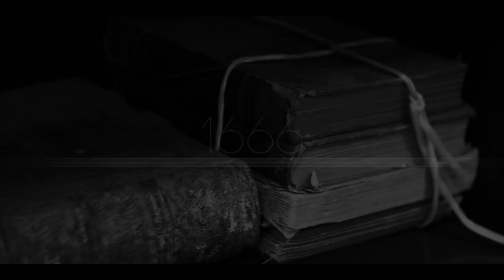E3 2015 - Interview with Patrice Desilets (Assassin's Creed and Ancestors)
Timestamp shortcuts listed below. The father of Assassin's Creed himself, Patrice Desilets, joins me for a chat about Assassin's Creed, Panache, and his newest title Ancestors: The Humankind Odyssey! Note: the picture quality is slightly blurry as I was using a new camera and had some autofocus issues that I tried to lessen in post. Apologies, and hope you all enjoy this special interview! :)

0:00 - Has Patrice played any of the recent AC games?
5:10 - Was there ever any talk about Patrice helming AC again when he returned to Ubisoft?
7:00 - The Ancestors reveal in Croatia
9:40 - Patrice's thoughts on Panache and crowdfunding
11:20 - Ancestors: The Humankind Odyssey
13:26 - The "episodic" nature of Ancestors
15:56 - When will Ancestors be playable?
17:14 - The challenges of a game spanning multiple eras
23:01 - Patrice's pitch to AC fans, and reflections on the creed.
24:42 - Altair or Ezio? :)